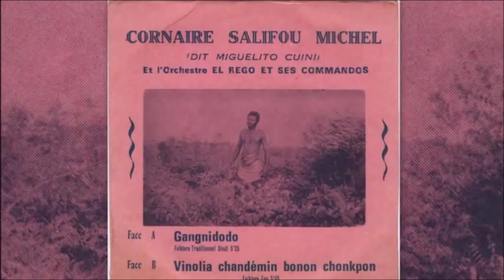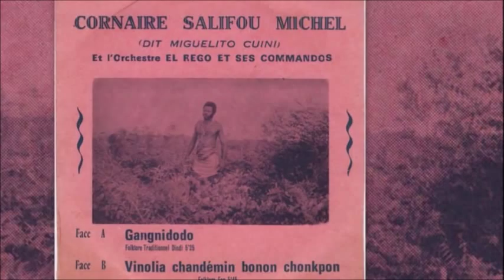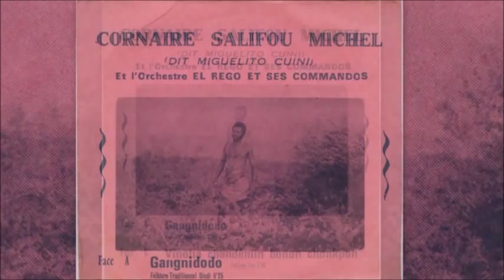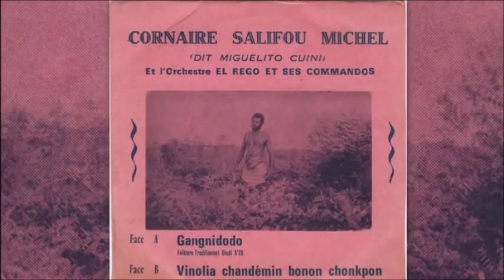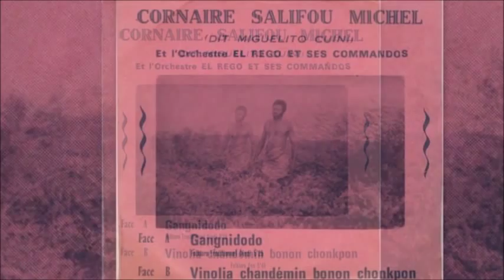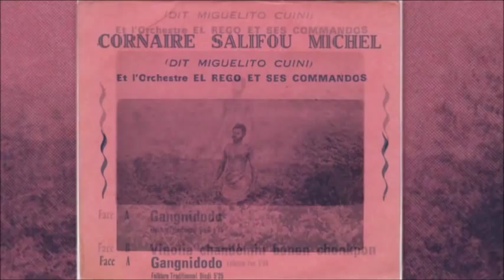Cornaire Salifou Michel & El Rego et ses Commandos : Vinolia Chandemin Bonon Chonknop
Cornaire Salifou Michel &  El Rego et ses Commandos.
   * 45s : Etape Du Voyageur EPEV 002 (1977) *

Vocals :   Cornaire Salifou Michel .

Cornaire Salifou Michel is a singer and guitarist from Benin who recorded his first title, "Amanicer", in 1975, with the orchestra "Les Perles Noires" (The Black Pearls), a band known for its Afro-Cuban influenses.

For two years Cornaire Salifou Michel, also known as "Miguelito Cuin", remains silent. In 1977, he records with the orchestra "El Rego and his Commandos" in a new style, hybrid, traditional inspired, with a fantastic organ, greatful. This is one for the organ lovers, and more particularly of the close-to-the-edge organs . On both sides the rhythms appear to be of Beninois origin, and the orchestration is rich, with some nice horns (especially on the B-side  : Vinolia Chandemin Bonon Chonknop )

Many , many thanks to Orogod.blogspot & Wrldsrv.blogspot.